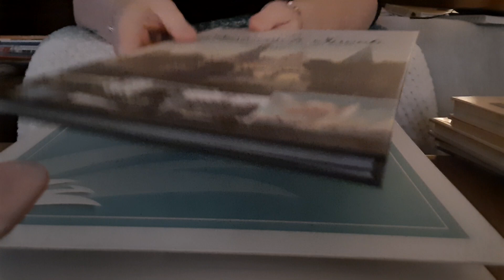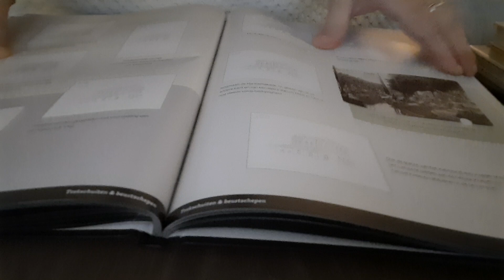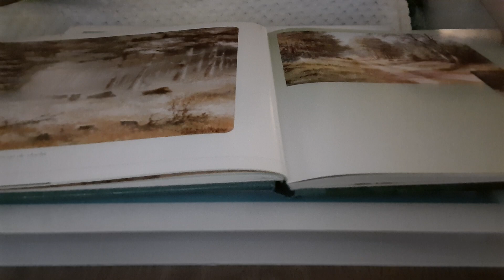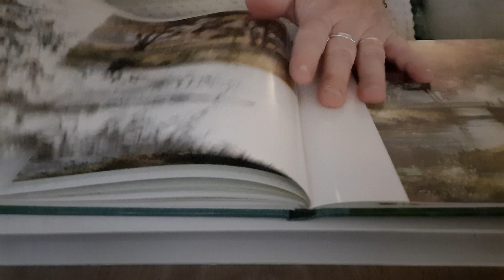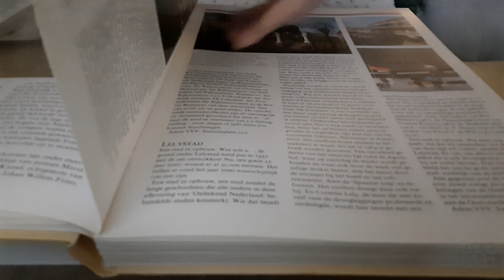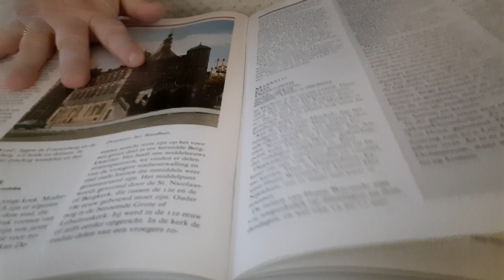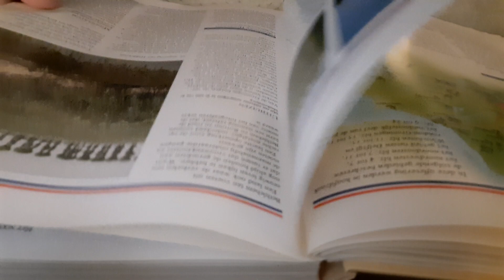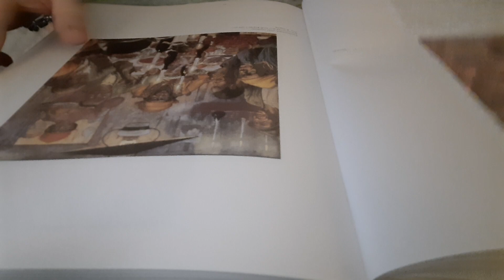ASMR pageturning books with squeezing